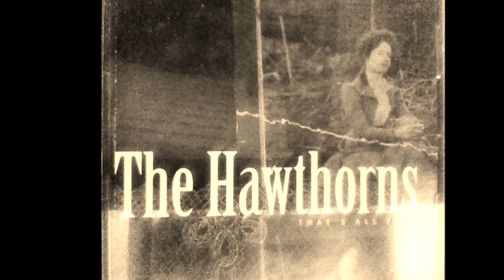long shoremens code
A song I wrote from our debut CD " That's all folk's  " The Hawthorns
featuring Tom Petroff on lead guitar / Martin Bradley Voclas
LONG SHOREMENS CODE -- thanks Martin Bradley /singer song writer